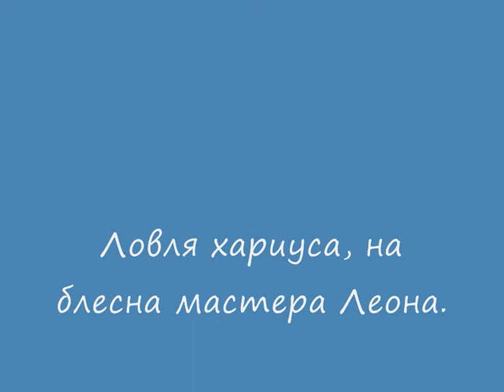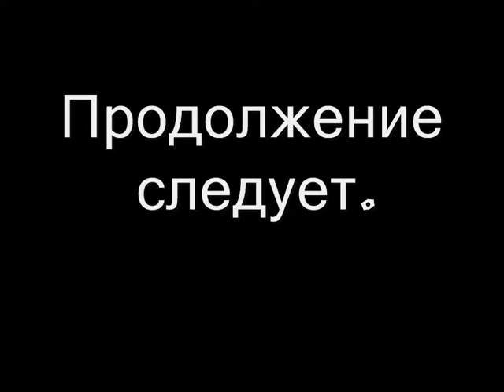Блесна Леона часть 1